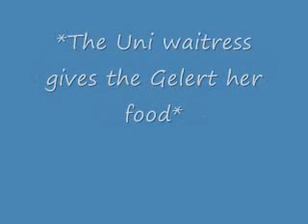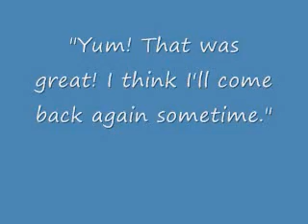A Maraquan Adventure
A Neopets silent movie about Maraqua and Maraquan Neopets and Kelp.